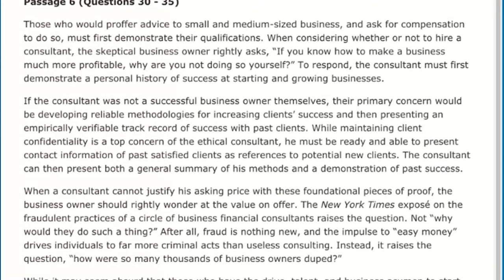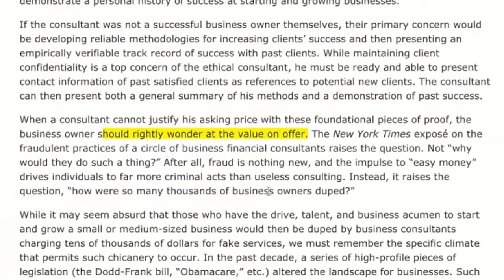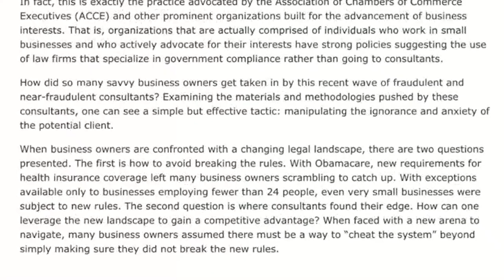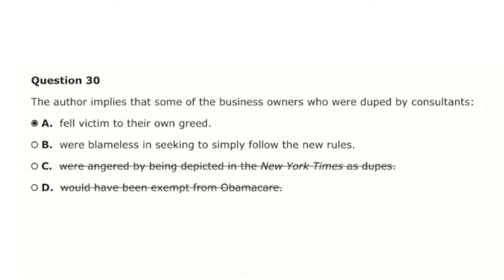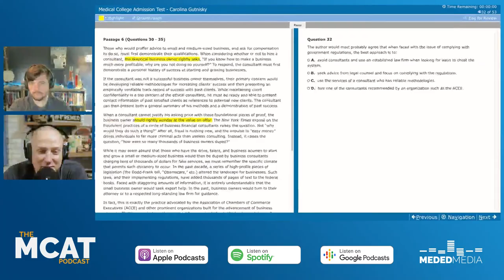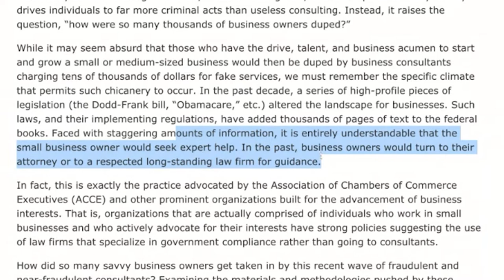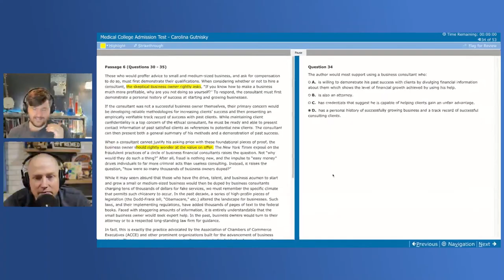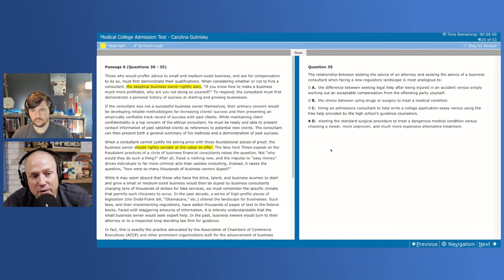Blueprint MCAT Full-Length 1: CARS Passage 6 – Consulting | The MCAT Podcast Ep. 203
Get your FREE copy of Blueprint MCAT's Full-Length 1 (That's an affiliate link, so if you end up making a purchase from Blueprint later on, I get a small commission at no extra cost to you.)

Today, Phil and I dive into a passage about a relatable topic—business consultants. We share how to set aside our biases to reach the author’s point.

If you want more help from Blueprint MCAT, check out my full review of their MCAT course